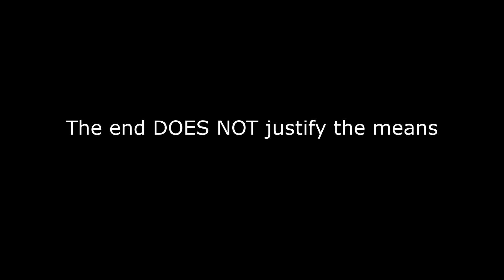The Dan.g.er of Kevin Samuels Rhetoric